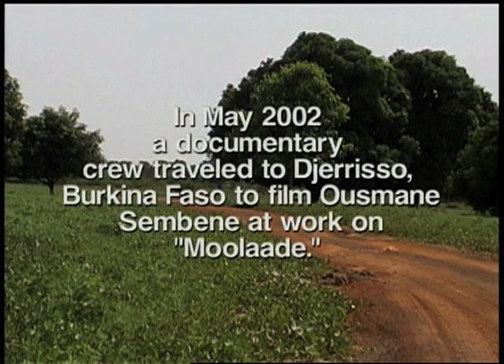The Making Of Moolaade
This documentary captures Sembene, at the ripe age of 79, working 12 hour days in a remote African village where midday temperatures usually exceed 100 degrees.